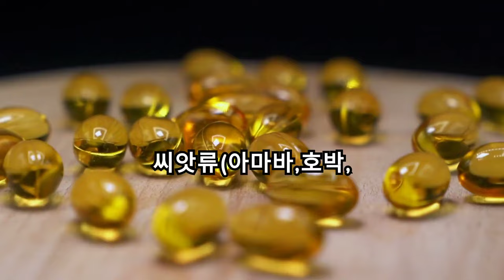암 환자를 위한 필수 영양소들 / 단백질 항산화비타민 오메가3지방산 엽산 비타민D 수분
?! 채소와 과일의 놀라운 효능과 부작용